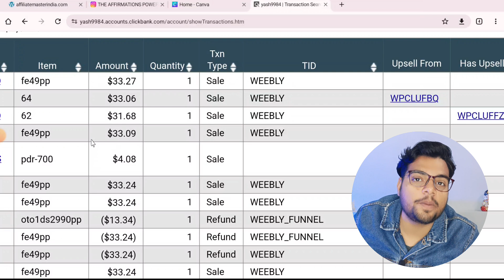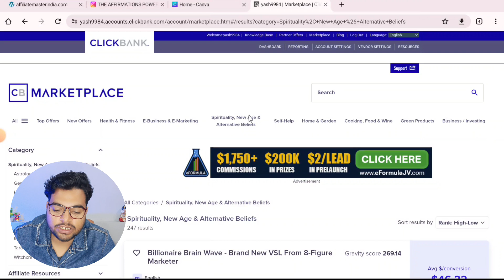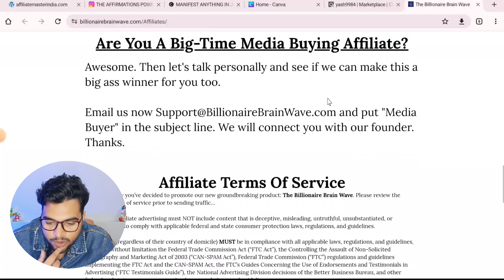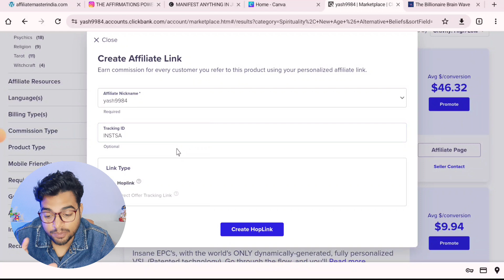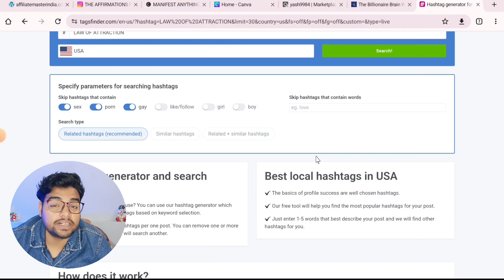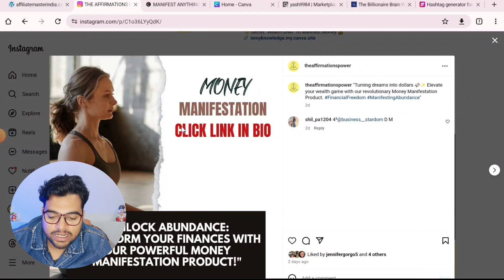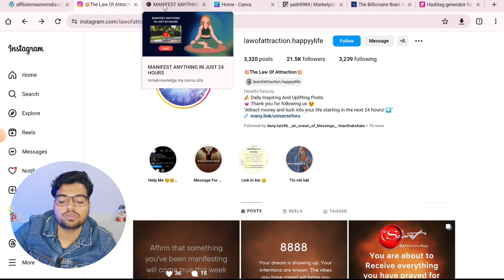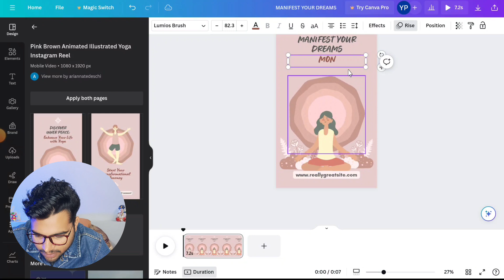Instagram Affiliate Marketing 2024 | Instagram Page For Beginners | ClickBank Free Method | In Hindi